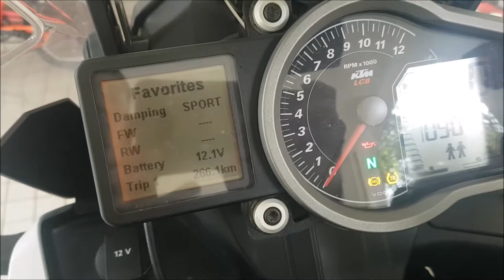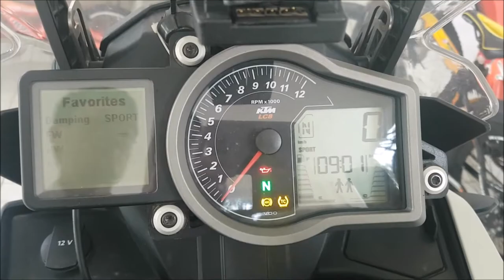2013/14 KTM 1190 Weak Starter Motor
2013/14 KTM 1190 Adventures come with the Mitsuba SM17 starter motors - notoriously inadequate for its purpose.

Newer 1190 & 1290 now come with SM13 starter motors.